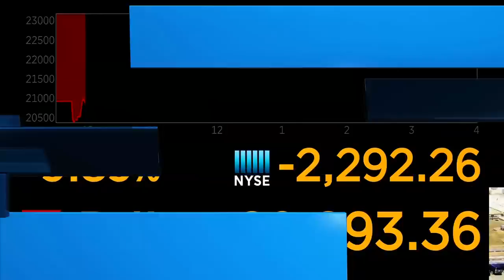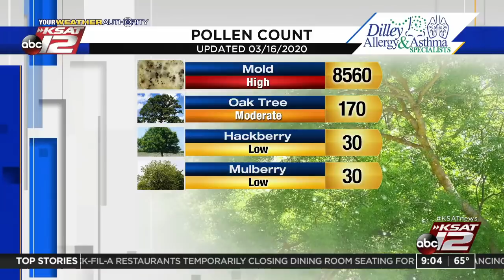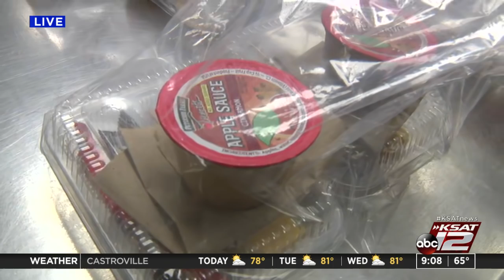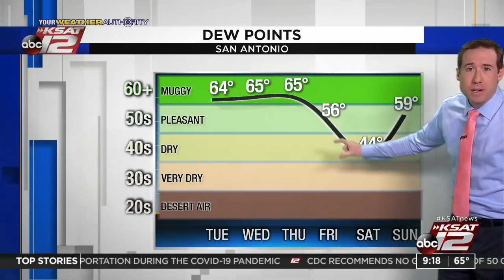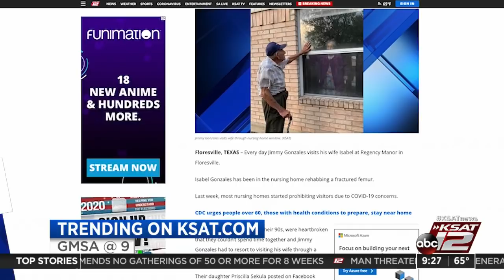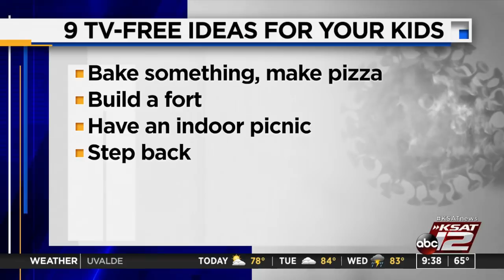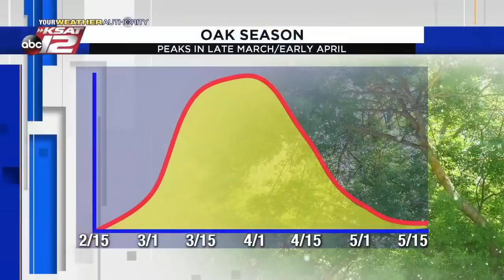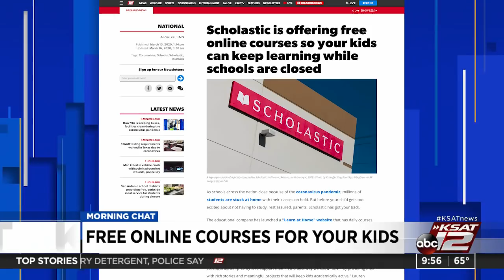GMSA at 9 a.m. : Mar 16, 2020